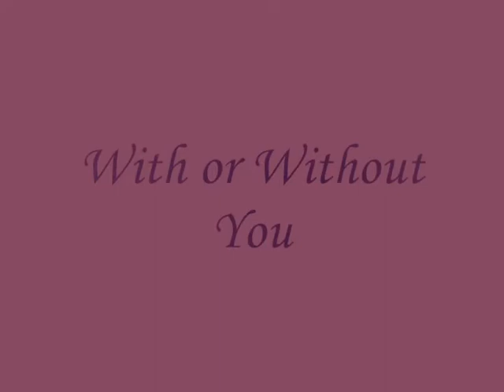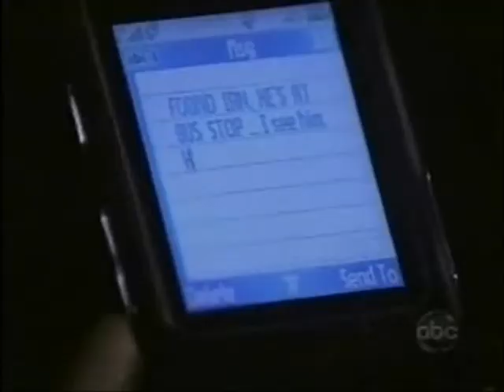Spixie- With or Without You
Spixie are apart and thinking about eachother when Maxie is captured by Ian and Spinelli finds her and tries to bring her home safely, which he does. Thanks to Spinmax, Favorite-Moments for the awesome clips.